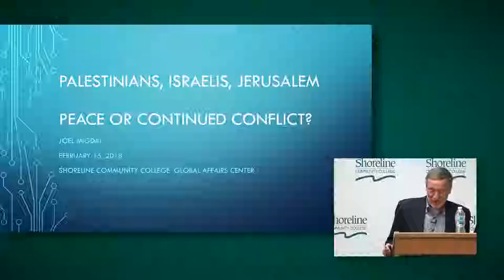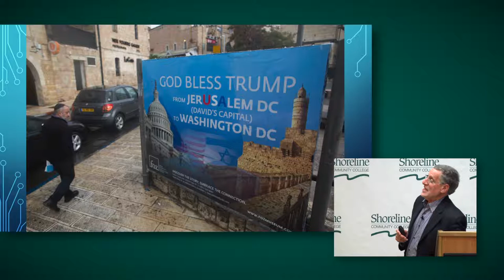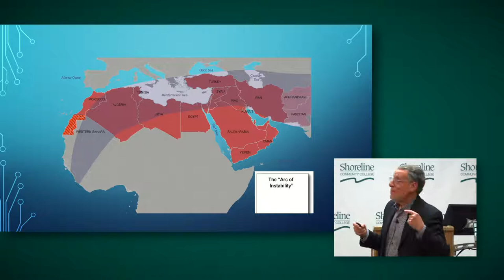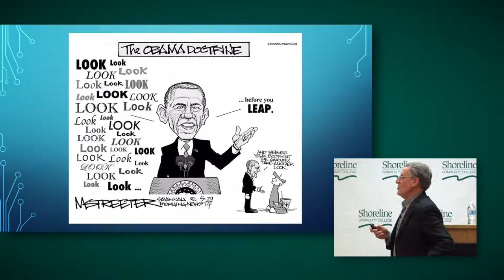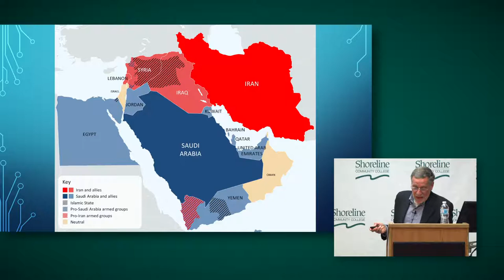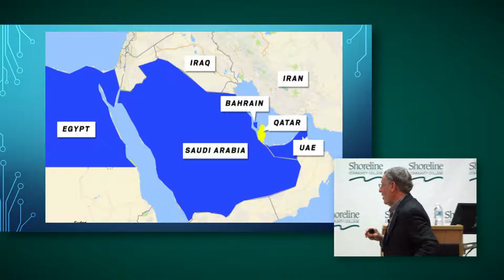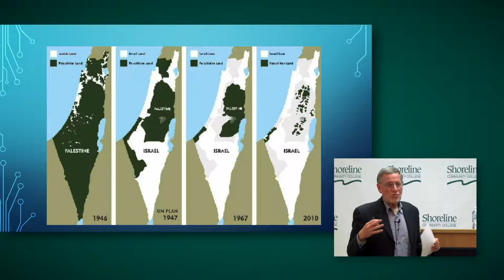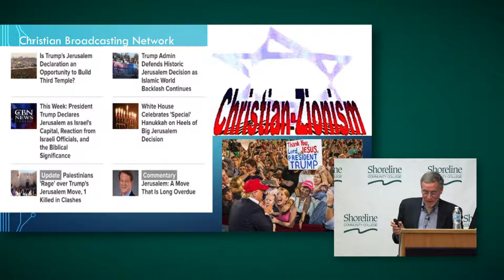Palestinians, Israelis, Jerusalem - Peace or Continued Conflict?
The Middle East has been a hotspot for decades, full of seemingly intractable problems and frustration for every U.S. Administration since World War II. Recently, U.S. President Trump announced the intention to move the U.S. embassy from Tel Aviv to Jerusalem.     Will this further inflame the conflict, especially between Israelis and Palestinians? Dr. Migdal, who just returned from two years living and working in the Middle East, has been traveling to and writing about that part of the world for most of his career.

Speaker:
Dr. Joel S. Migdal, Robert F. Philip Professor of International Studies, Henry M. Jackson School of International Studies, University of Washington

Joel S. Migdal is the Robert F. Philip Professor of International Studies in the University of Washington’s Henry M. Jackson School of International Studies. Dr. Migdal was formerly associate professor of Government at Harvard University and senior lecturer at Tel-Aviv University. Dr. Migdal has been wring about the Middle East for most of his career.  His most recent book, Shifting Sands, examines the approach U.S. officials have adopted towards the Middle East since World War II.  Insufficient attention to key changes in Israel, Egypt, Iran, and other parts of the region since 1945 have led to policy mistakes and missed opportunities.  Dr. Migdal is the founding chair of the University of Washington ‘s International Studies Program. In 1993, he received the University of Washington’s Distinguished Teaching Award; in 1994, the Washington State Governor’s Writers Award; in 2006, the Marsha L. Landolt Distinguished Graduate Mentor Award; and, in 2008, the Provost Distinguished Lectureship

• Harvard University, Department of Government, Ph.D., 1972
• Harvard University, Department of Government, M.A., 1968
• Rutgers University (New Brunswick), B.A., with highest honors, 1967